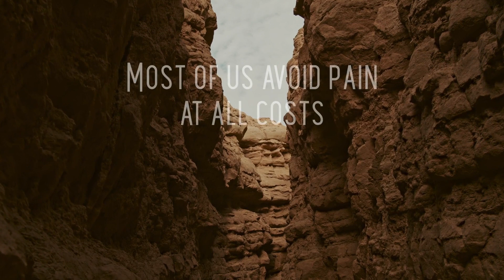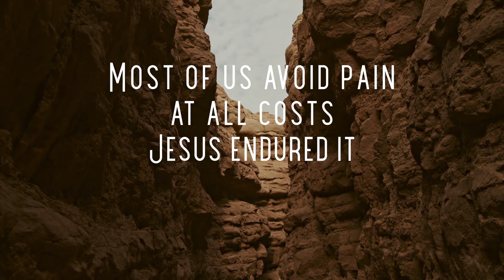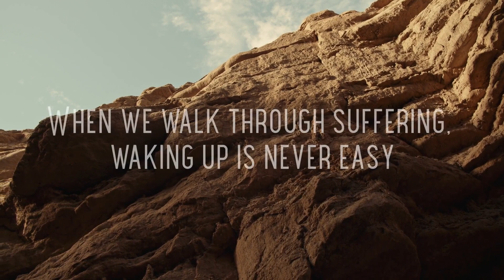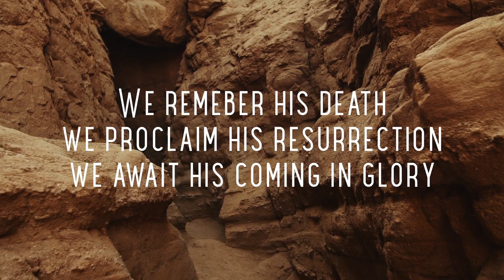Holy Week: Day 5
Good Friday marks the final day in our guided prayer journey. It is all too easy to skip hardship and suffering so that we can celebrate resurrection and victory. Join us today as we take a pause and reflect on Jesus’ sacrifice.